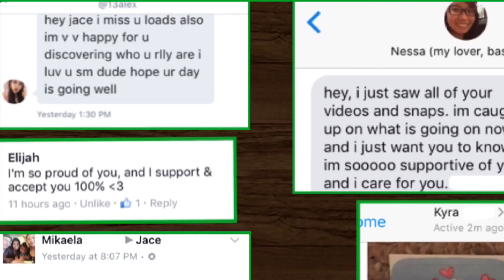FTM Updates (Since coming out)